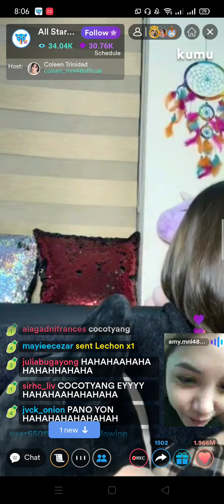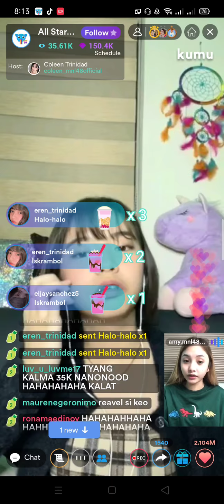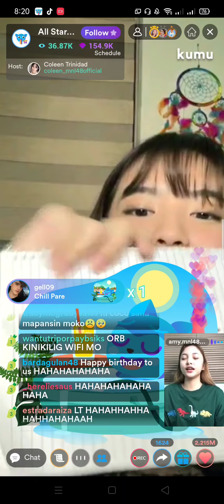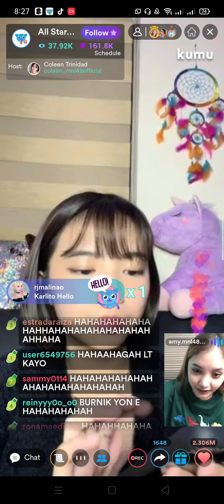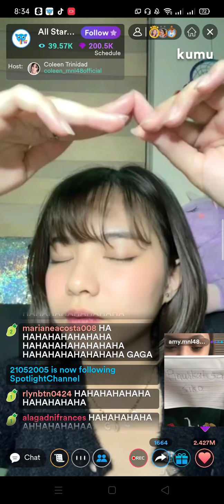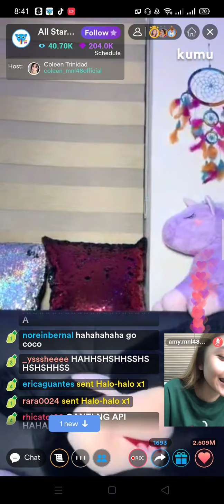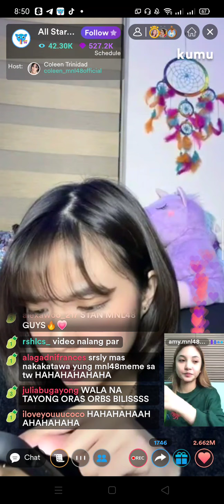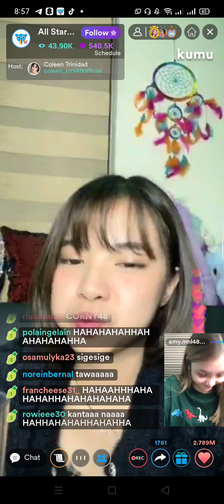MNL48 COLEEN- SPOTLIGHT ALLSTART KUMU LIVE WITH MNL48 AMY (APRIL 17,2021)